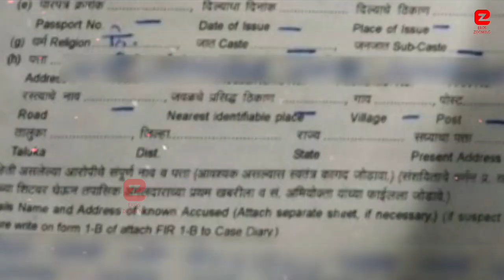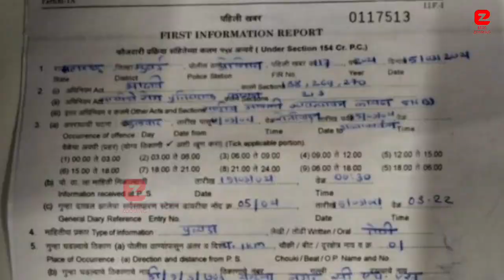FIR Filed Against Gauahar Khan by Maharashtra Municipal Corporation and to be Arrested Soon?